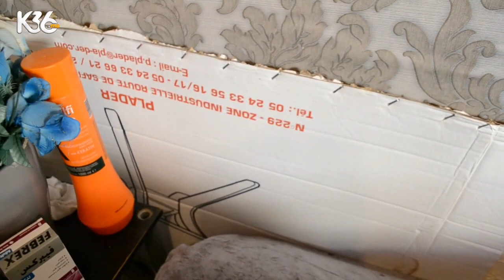مهزلة السكن الاقتصادي بالقنيطرة شوف على حالة ساكن فيها المواطن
تلفزة إلكترونية k36.ma